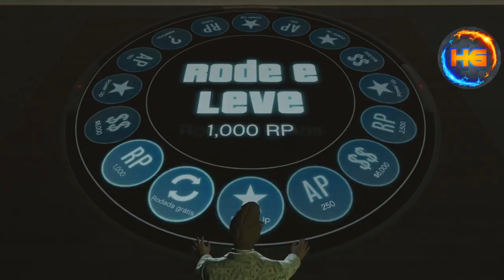*WORKING* RP ILIMITADO + CARROS DA ARENA COMO DESBLOQUEAR 8 VEICULOS DO MODO HISTORIA NO ONLINE